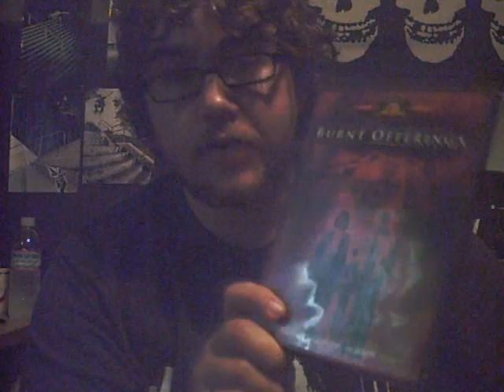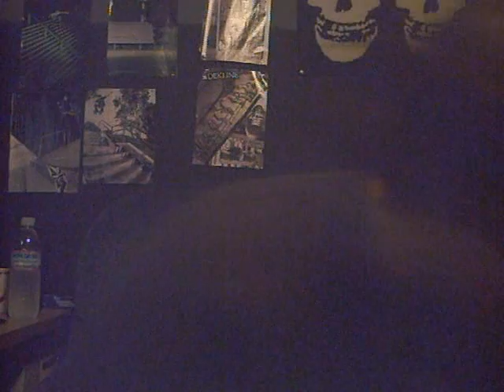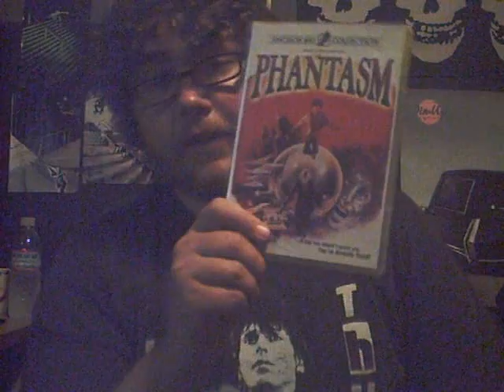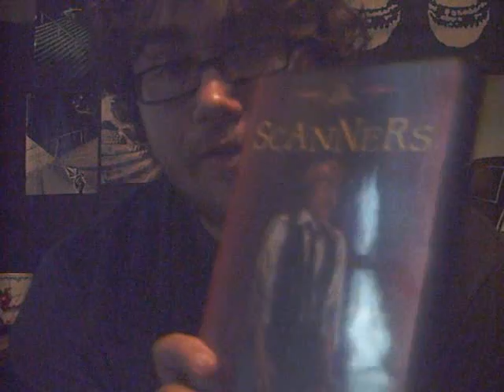my dvd collection part 6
all the new dvds i got